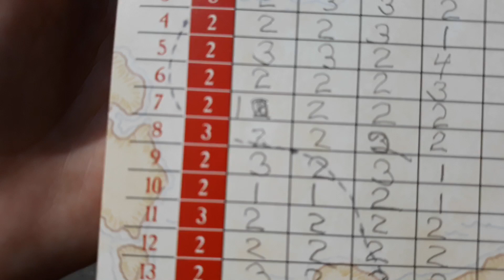Camping Adventure 2019